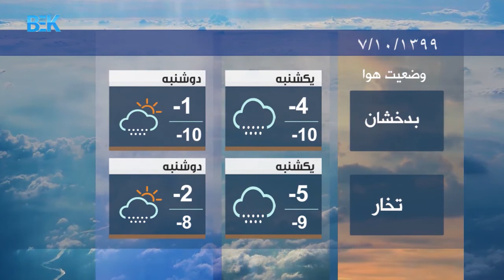مجموع خبرهای دری 8 شب تلویزیون بیک - 6 جدی 1399